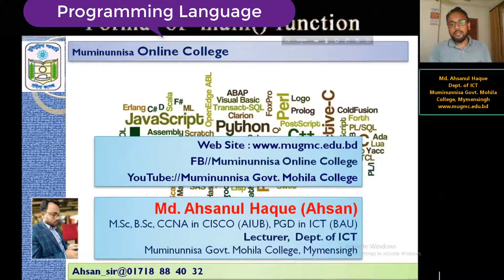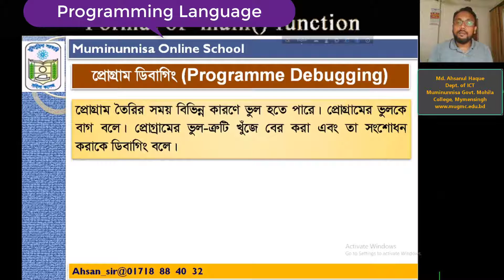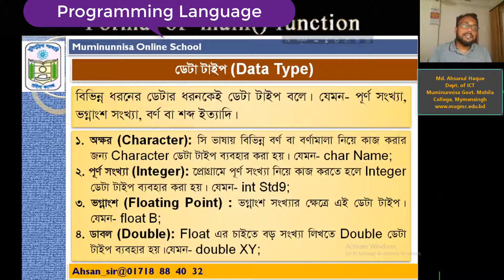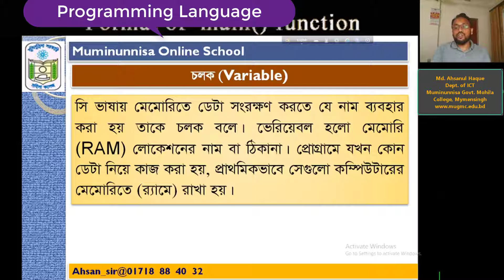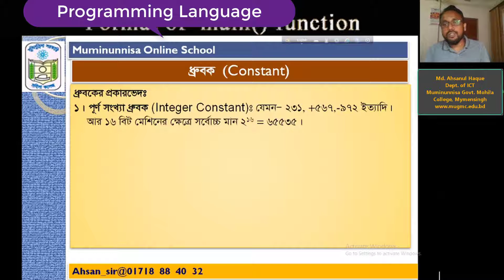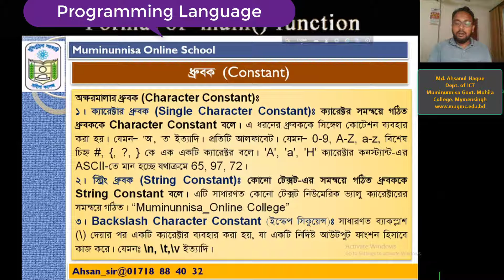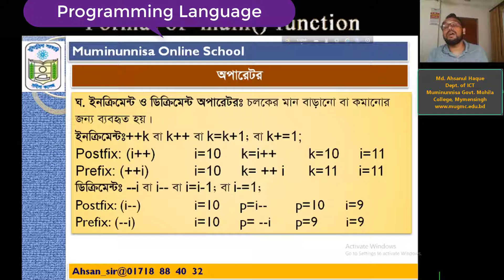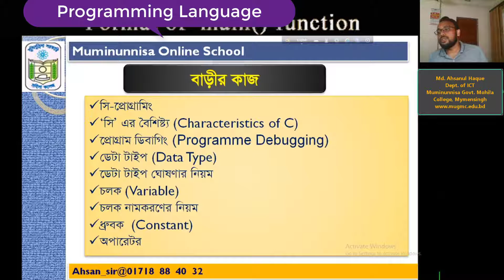HSC ICT Chapter 5: Programming Language Lecture 05 | Muminunnisa Online College